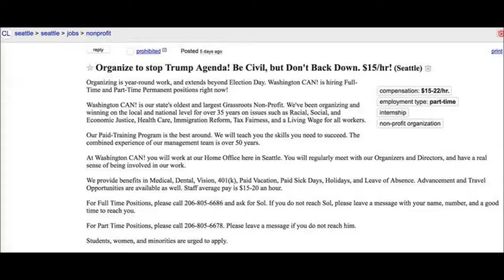George Soros told Obama to remain in the Whitehouse to sabotage Donald Trump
Why is this being allowed to continue? We all know what's happening yet it continues day in day out. Will we ever wake up from this nightmare?